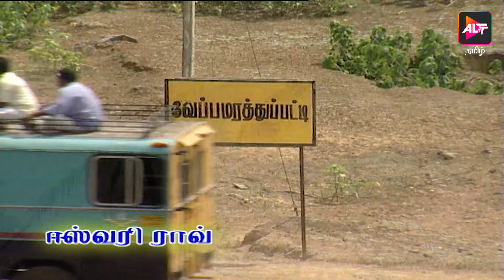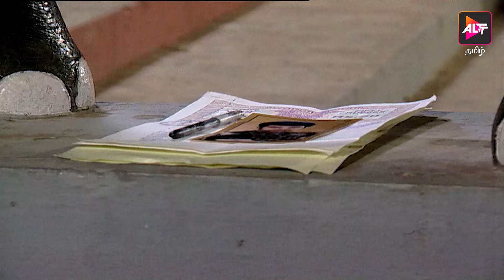Full Episode - Kasturee | Episode 76 | K.Rajiv Prashad | Tamil Tv Serial | Watch now | Altt Tamil